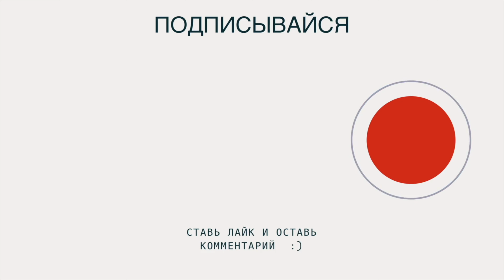БРОШЕННЫЕ НА ПРОИЗВОЛ СУДЬБЫ/Редкие экземпляры... | Обитатели руин